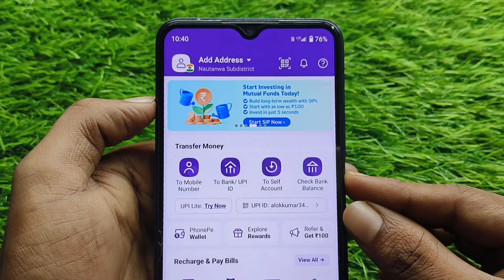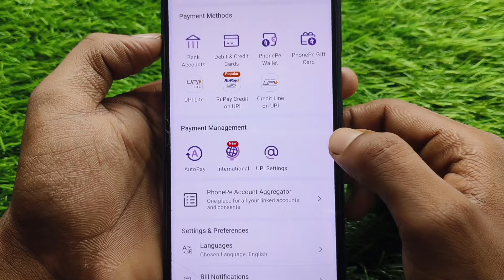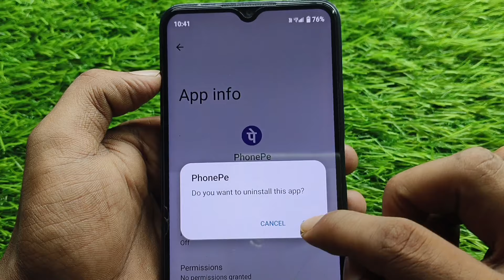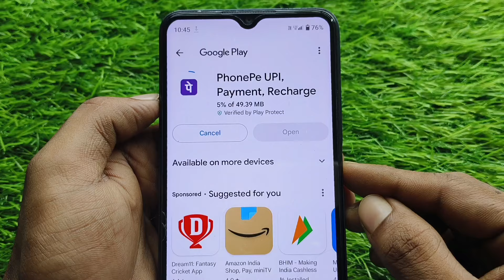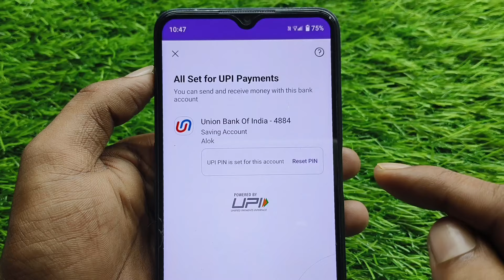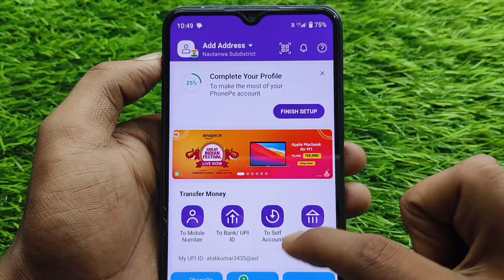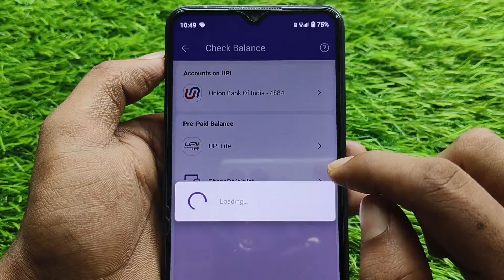Phone Pe Me Aadhar Card se UPI PIN Set nahi ho raha hai !! Unable to Set UPI PIN Problem Phone Pe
Your Question:-👇👇

aadhar card se phonepe upi pin nhi ban raha hai
aadhar card se upi pin set nhi ho raha hai
unable to set upi pin problem phonepe
PhonePe me aadhar card se upi pin nhi ban raha hai
phonepe unable to set upi pin problem solve
phone pe me aadhar card se upi pin set nahi ho raha hai
phone pe me aadhar card se upi pin ka option nhi aa raha hai
phonepe me aadhar upi option nhi show ho raha hai
phonepe aadhar card upi option nhi aa raha hai
phone pe me upi pin set nahi ho raha hai kya kare
aadhar card se upi nhi ban raha hai
aadhar card se upi pin set nahi ho raha hai
unable to set upi pin problem solve
phone pe unable to set upi pin